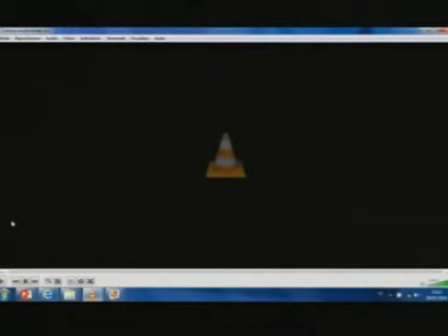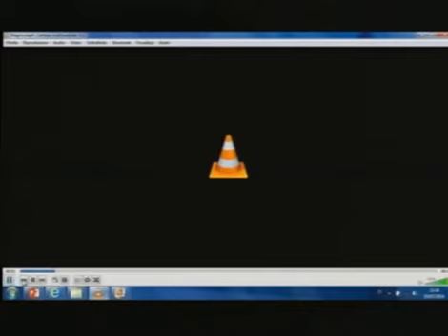13° Festa della Dea - 3° Giorno - 2 parte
13° Festa della Dea - 3° Giorno - 2 parte